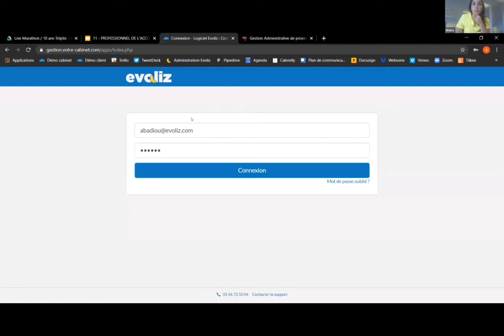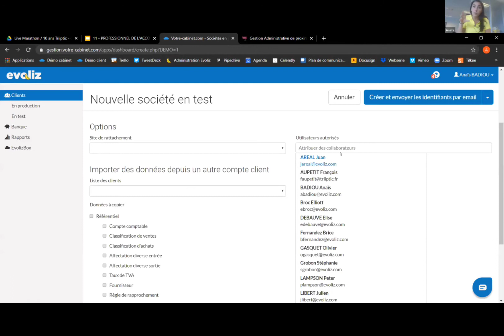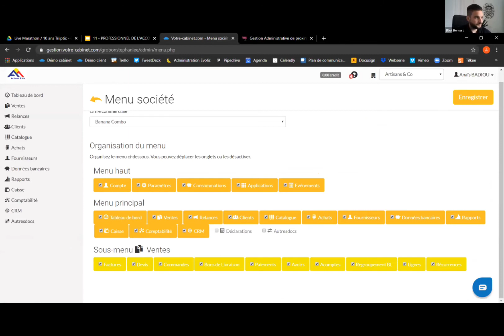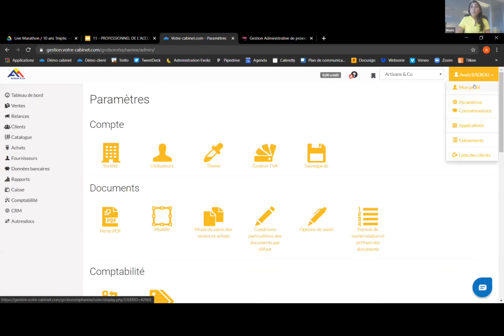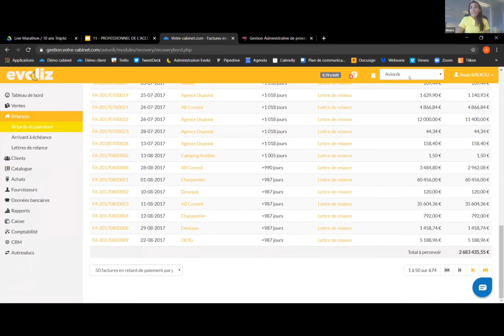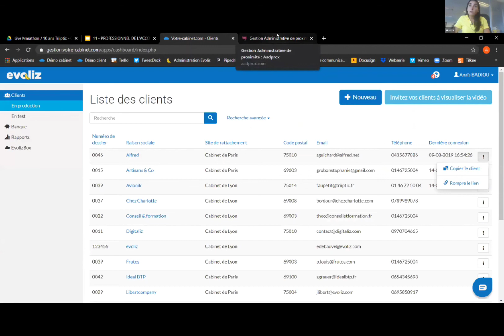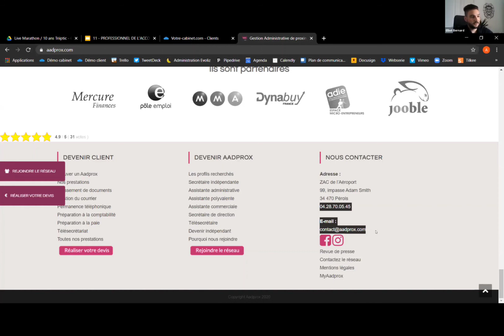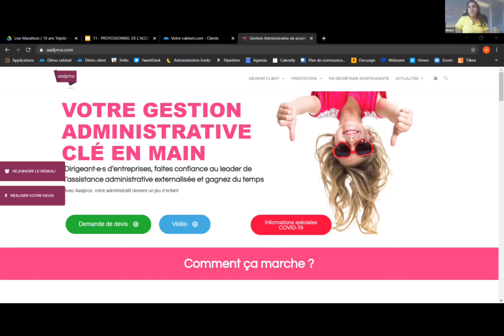Evoliz - Professionnel de l'accompagnement ; baser son activité sur Evoliz